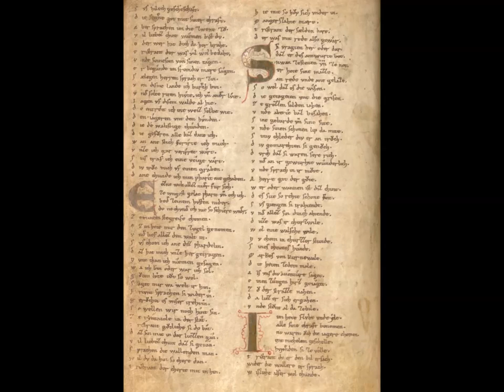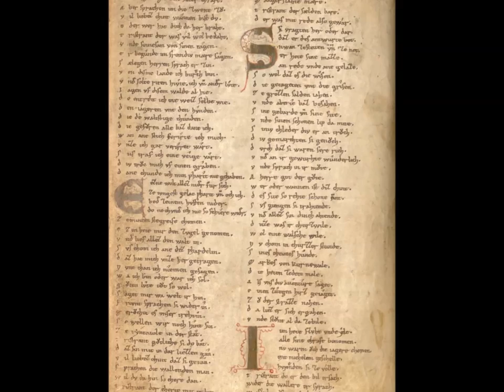La u jou fui dedans la mer (Tristan et Iseult : Lai du Boire Pesant)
In memoriam Henri Ledroit

Lai "La u jou fui dedans la mer"
dit du Boire Pesant - Anonyme

Boston Camerata, dir Joël Cohen

Tristan, Ms. de Vienne,
Gottfried von Strassburg :

[Hie mite strichen die kiele hin.
si beide haeten under in
guoten wint und guote var...
nu gienc ouch Tristan zehant
begrüezen unde beschouwen
die liehten sine frouwen...
er bat im trinken bringen...
si tranc ungerne und über lanc
und gap do Tristande unde er tran
und wanden beide, ez waere win...
"ouwe Tristan unde Isot,
diz tranc ist iuwer beider tot !"
"nein" date er allez wider sich
"la stan, Tristan, versinne dich..."
wider sinem willen criegete
er ergerte wider siner ger.]

La u jou fui dedens la mer,
Li boires qui n'a point d'amer,
Amours dut cel boire embasmer
Qui m'a fait de dolour pasmer.

Tant est chis boires dous et sades
Que il sane bien les malades.
Mors fui et devieng fors et rades,
Chis boites est dous, non pas fades.

Des que j'oi chest boire beü
Fui jou de dolour embeü,
Dont je l'aim et tant m'a pleü
Com chil fust de Dieu apleü.

Chis boires n'est mie quisans,
Pour coi jou sui tous deduisans.
Cist boires n'est mie nuisans,
Ains fait les rices acointans.

Chis boires m'oste de dolour,
Em pais me met et en valour ;
De grant froit me met en chalour :
Che n'est pas boires de folour.